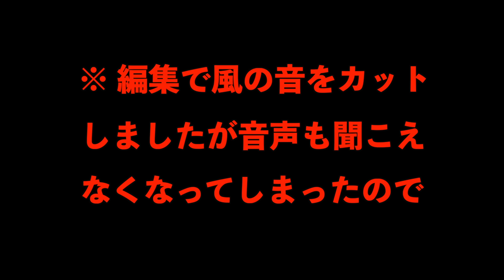【タワマン大阪】希少‼️中之島の億ション3LDK角部屋【ザ・パークハウス中之島タワー】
高級タワマンから激安タワマンまで大阪のタワーマンションを完全制覇を目標に内見動画をアップしていきます！

今回はヒロ兄の自宅でもあるザ・パークハウス中之島タワーの角部屋3LDKです‼️

当チャンネルではヒロ兄に内見動画の撮影させて頂ける個人の方、法人様、デベロッパーの方を募集しております

【他人気のタワマン内見動画】

グランドメゾン新梅田タワー